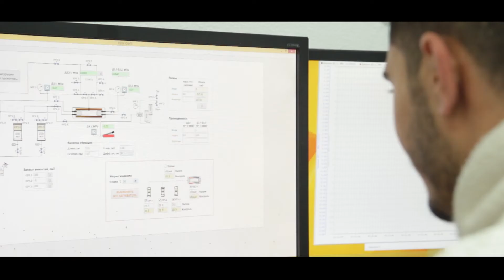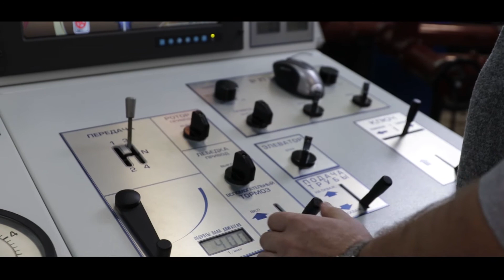Отзывы студентов - Хасан (Ливан)